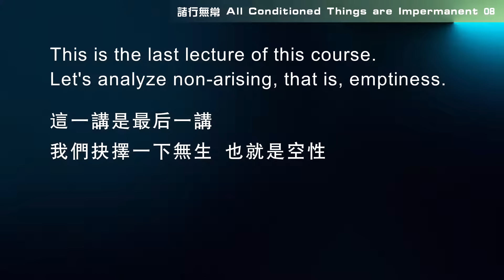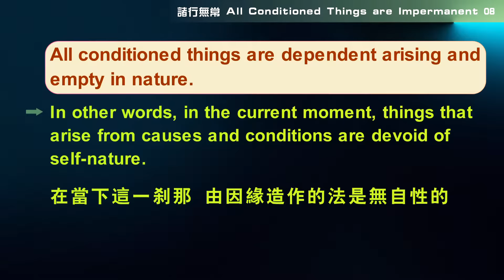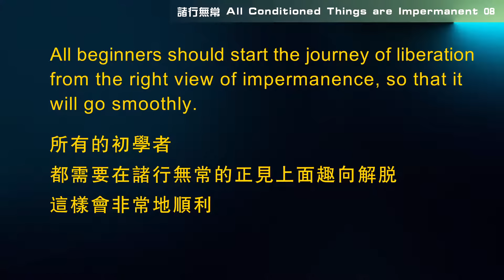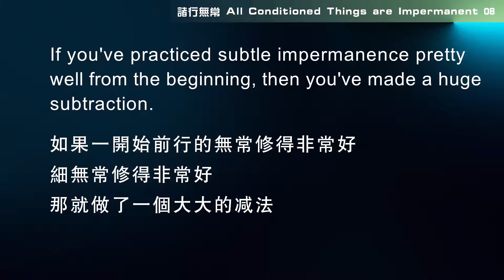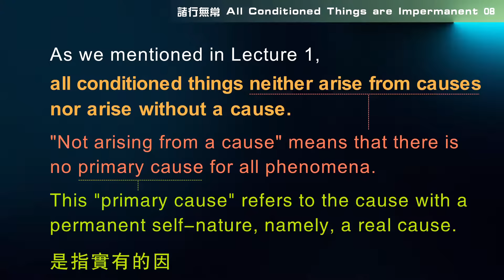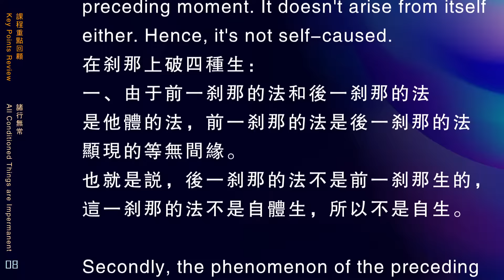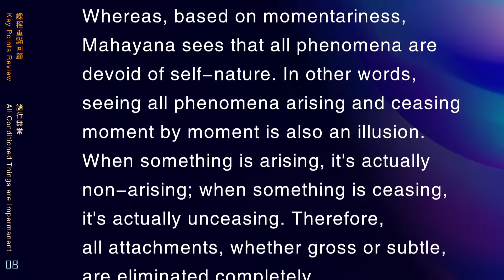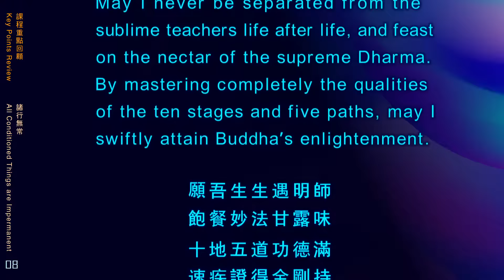All Conditioned Things are Impermanent 08 | 诸行无常08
这一讲是最后一讲，我们抉择一下无生，也就是空性。
This is the last lecture of this course. Let's analyze non-arising, that is, emptiness.

如果当下一刹那的法有生，一定不会超出自生、他生、共生、无因生四种情况。
If a momentary phenomenon has arisen, it definitely won't go beyond four situations: arising from itself, from another, from both self and other, and without a cause.

(中观根本慧论英文版中的表达：
自生：from itself; self-causation; self-caused
他生：from another; other-causation
共生：from both; causation-by-both
无因生：without a cause; arise causelessly)

以下就在刹那上破这四种生：
In the following, let's refute these four types of arising based on a moment:

一、由于前一刹那的法和后一刹那的法是他体的法，前一刹那的法是后一刹那的法显现的等无间缘。
First, because the phenomenon of the previous moment and the phenomenon of the next moment are different entities, the former is the immediate condition for the latter to appear.

也就是说，后一刹那的法不是前一刹那生的，这一刹那的法不是自体生，所以不是自生。
The phenomenon of the next moment is not produced by the phenomenon of the previous moment. It doesn't arise from itself either. Hence, it's not self-caused.

二、前一刹那的法消失了，后一刹那的法才显现，
Secondly, the phenomenon of the previous moment disappears before the phenomenon of the next moment appears.
两刹那不能够同一个时间存在，由这个缘故，前一刹那的法已经消失了，已经不存在了，不可能生得起来后一刹那的法，所以也不是他生。

Since two moments can't exist at the same time, the phenomenon of the previous moment has already disappeared, it can't give rise to the phenomenon of the next moment. Hence, it's not other-caused.

三、既然不是自生和他生，也就不是自他和合的共生。
Thirdly, since it's neither self-caused nor other-caused, it's not caused-by-both, either.

四、这一刹那是由因缘造作的缘起生，所以不是无因生。
Fourthly, this moment arises dependently on causes and conditions, so it doesn't arise causelessly.

这样，从当下一刹那上就可以抉择到，一切有为法即是无生。
Therefore, based on the current moment, we can conclude that all conditioned things are non-arising.

一切有为法是缘起性空，就是说，在当下这一刹那，由因缘造作的法是无自性的。
All conditioned things are dependent arising and empty in nature. In other words, in the current moment, the things that arise from causes and conditions are devoid of self-nature.

所谓自性，就是本自具足的、独一主宰的、恒常不变的性质，叫自性。
The so-called self-nature is an inherent, singular, dominant, and permanent nature.

从哲学的角度来说，一切有为法像幻影一样，只有现象，没有本质，是无自性的。
From a philosophical perspective, all conditioned things are like illusions. They just appear, but lack self-nature.

大小乘的区分就是在这里：
This is the difference between Mahayana and Theravada:

小乘落到刹那性上，执著无分刹那和无分微尘为实有；
Theravada stops at momentariness, grasping the indivisible moments and indivisible particles as real.

而大乘在刹那性上见到万法无自性，
Whereas, based on momentariness, Mahayana sees that all phenomena are devoid of self-nature.

也就是说，见到万法在刹那生灭也是虚幻的，
In other words, seeing all phenomena arising and ceasing moment by moment is also an illusion.

见到当下生的时候就是无生，当下灭的时候就是无灭，
When something is arising, it's actually non-arising; when something is ceasing, it's actually unceasing.

彻底地消除一切粗粗细细的实执。
Therefore, all attachments, whether gross or subtle, are eliminated completely.

在刹那上趣入空性，这是真正修解脱道最关键的第一个关口。
Entering emptiness based on moments is the first and foremost turning point after truly practicing the path of liberation.

4、所有的初学者，都需要在诸行无常的正见上面趣向解脱，这样会非常地顺利。
All beginners should start the journey of liberation from the right view of impermanence, so that it will go smoothly.

否则的话，常有的执著、世间八法的耽著，我执、我所执，或者很多很多的邪见、烦恼、戏论、执著是无法看破放下的。
Otherwise, we can't see through and let go of the attachments to permanence, to the eight worldly concerns, to "I" and "mine", or many wrong views, afflictions, conceptual constructs, and attachments.

这是非常重要的教诫。
This is a very important teaching.

WeChat ID：sakyaYM
WeChat Official Accounts ：YM PURELAND
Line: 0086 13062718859